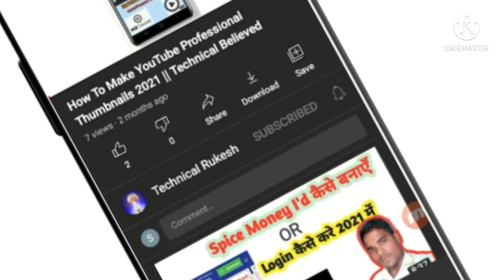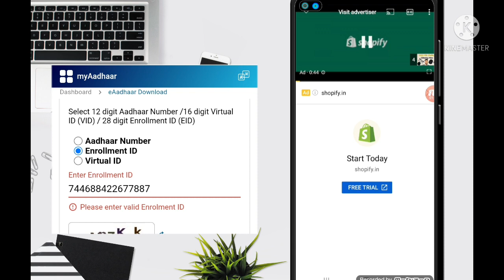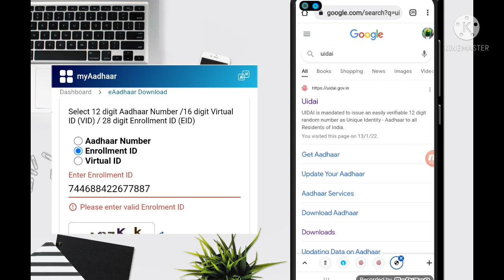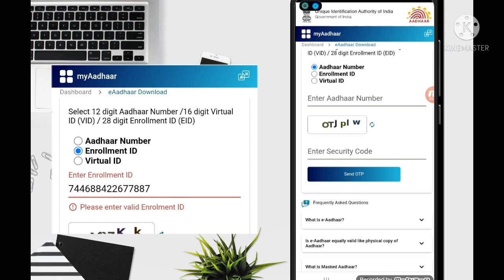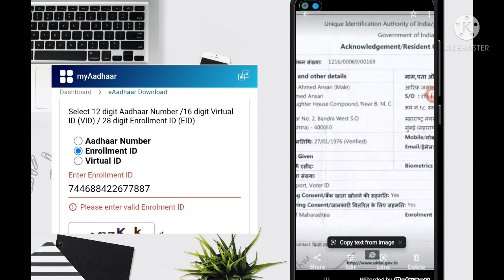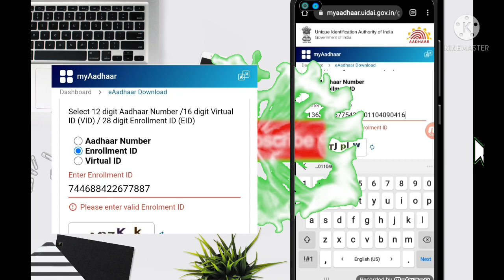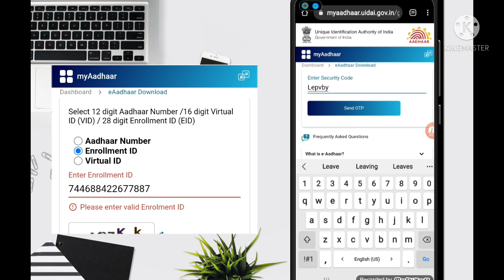Please Enter Valid Enrollment Id | Aadhaar New Portal | Enrollment Number se Download Problem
Please Enter Valid Enrollment Id | Aadhar Card Download Problem | Aadhar Card Download Kiase Kare

About

Youtube Equiment By

Selfie Stick=

Light Setup=

Green Parda=

Black Parda=

Mobile Watch=

Bike Mobile Charget=

Laptop Low Price=

Redmi 9 (Sky Blue)=

Mantra Biometric Finger Prient=